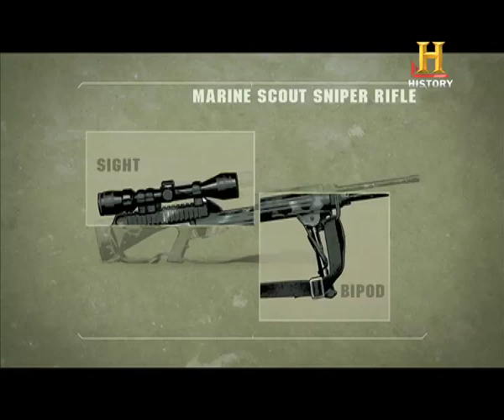The Power of the Marine Scout Sniper Rifle | Special Forces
Learn about the power of the marine scout sniper rilfe (MSSR) used by the Philippine Marine Force Recon, and see it in action. Ready, aim, fire!

About Special Forces

Special Forces follows the mental and physical challenges faced by some of Asia's toughest, most elite soldiers. The series reveals the training they undergo as they prepare to be able to carry out dangerous missions for their country.